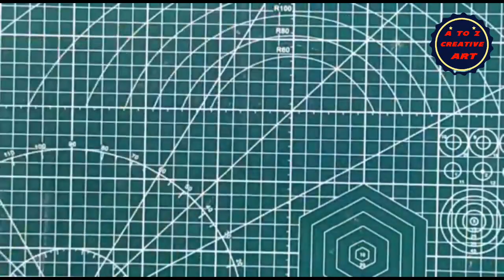Beautiful Paper Flower Tutorial / Easy Paper Flower Decoration / DIY School Project Paper Craft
A TO Z CREATIVE ART